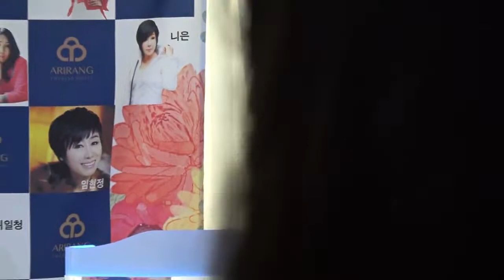홍은혜 가수/ 사랑은 만병통치약/ 노블아리랑 디너쇼 마산아리랑호텔